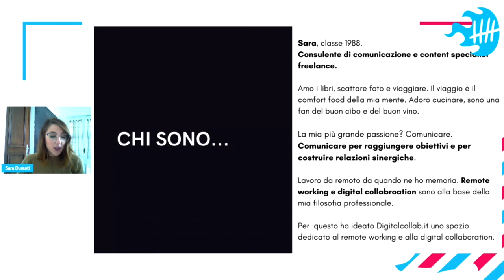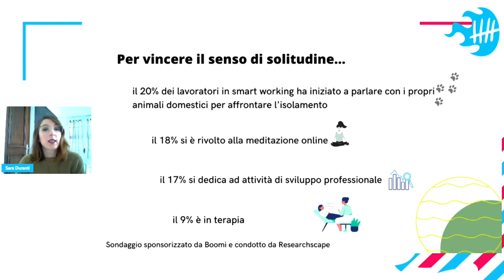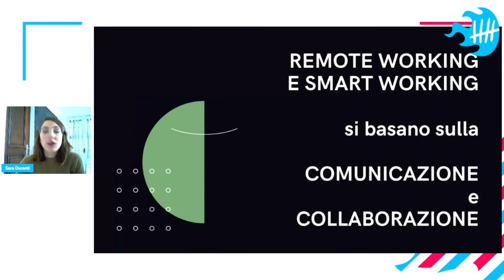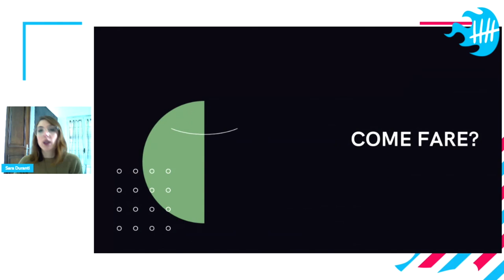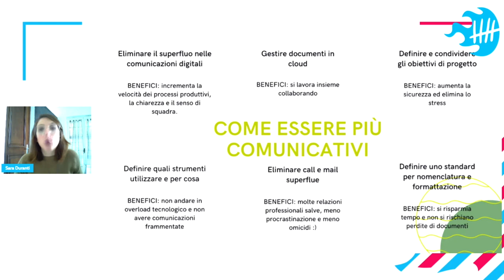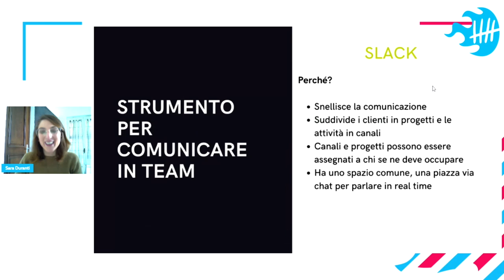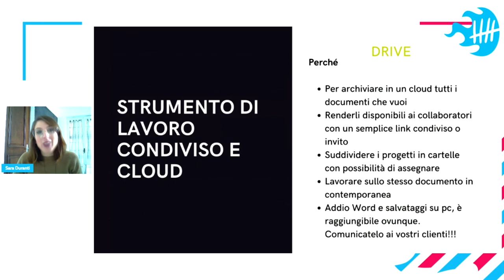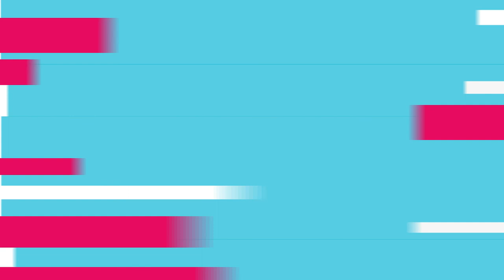Sara Duranti - La comunicazione per facilitare il remote working e la digital collaboration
Come strutturare un flusso di comunicazione che aiuti le persone a collaborare, a non sentirsi sole e abbandonate, e a non lavorare troppo? Come gestire la comunicazione di team remoti? Quali strumenti abbiamo a disposizione?